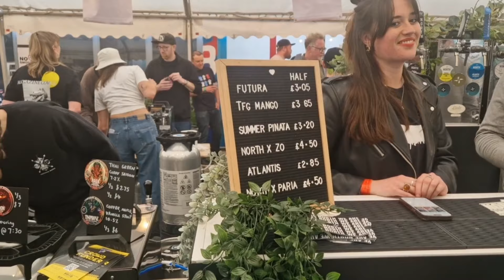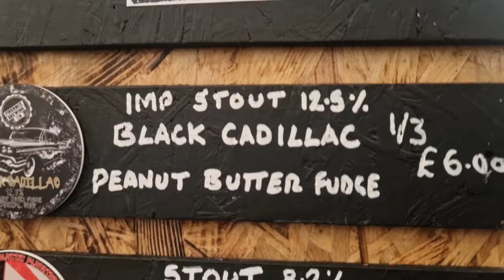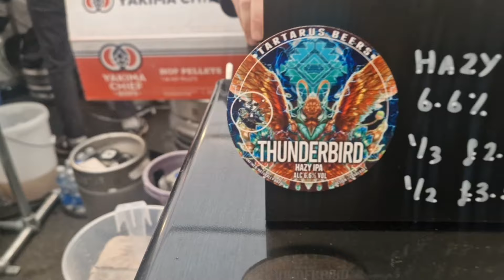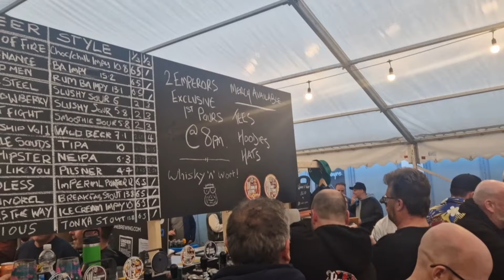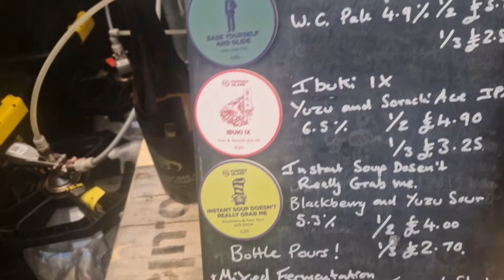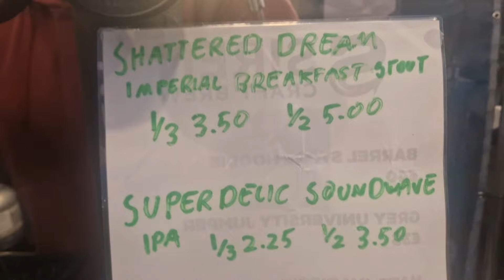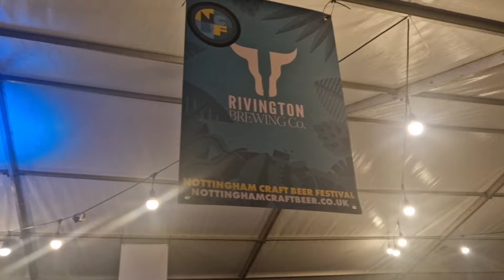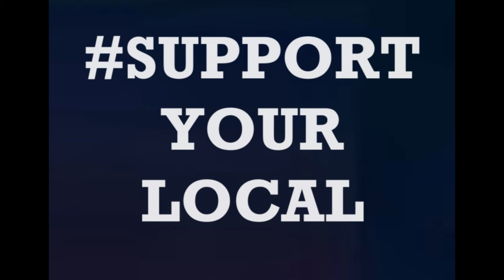Nottingham Craft Beer Festival 2024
What an awesome event, with so many amazing breweries taking part! Possibly the drunkest video I've ever made haha!